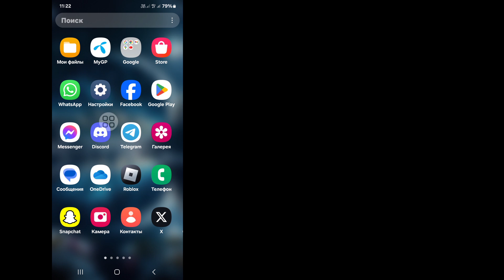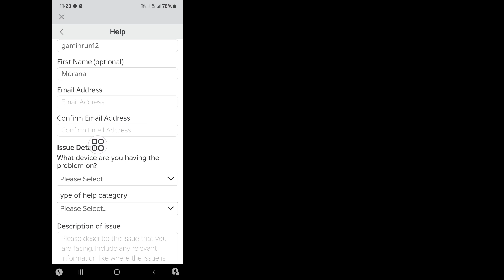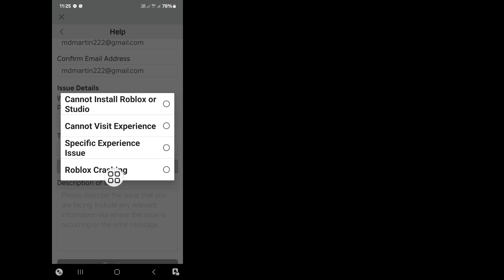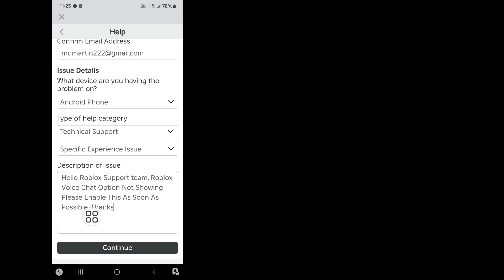Как получить голосовой чат ROBLOX (2024) | Как получить голосовой чат в Roblox (БЕЗ ID)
Хотите получить голосовой чат ROBLOX? Если да, то это видео для вас. В этом видео я покажу вам, как получить голосовой чат ROBLOX. Я покажу лучший процесс получения голосового чата ROBLOX. Так что продолжайте смотреть полное видео без пропусков, чтобы узнать, как получить голосовой чат ROBLOX

Ваш вопрос о том, как получить голосовой чат ROBLOX:

как получить голосовой чат roblox.
голосовой чат roblox.
как получить голосовой чат в roblox.
как включить голосовой чат в roblox.